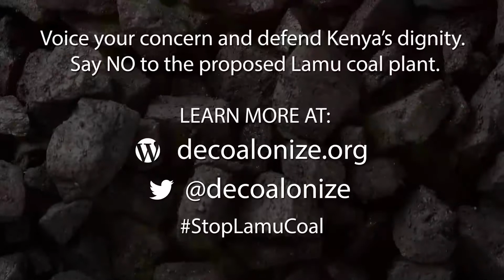FossilFools: Lamu Coal Plant Effects of Acid Rain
Since 2013 the Kenya Government has laid out plans to develop a 1,050 MW coal-fired electricity plant, the first coal powered plant in Kenya. Local community and environmental advocates have expressed concern over the significant negative social and environmental impacts of the project. These videos highlight effects of acid rain as a result of the Lamu Coal Plant